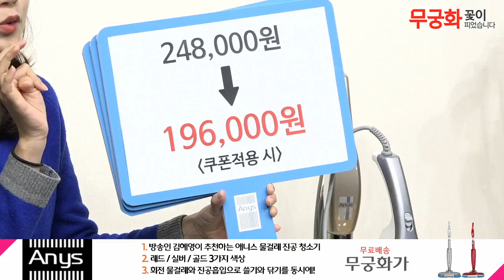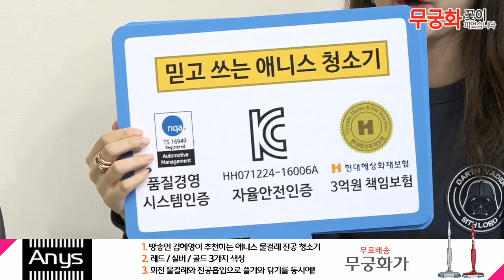애니스 물걸레 진공 청소기 JB1001(5분)